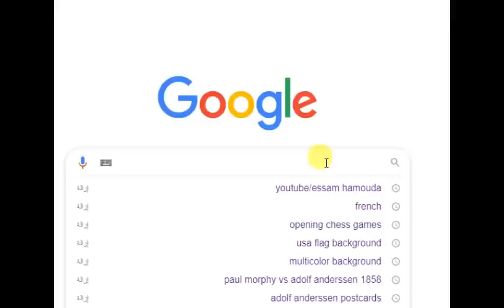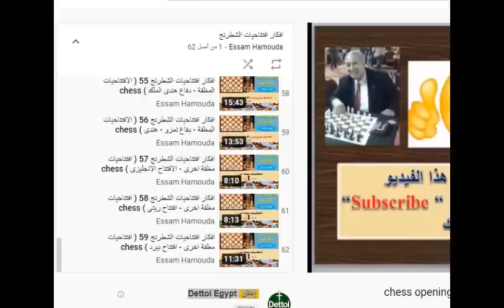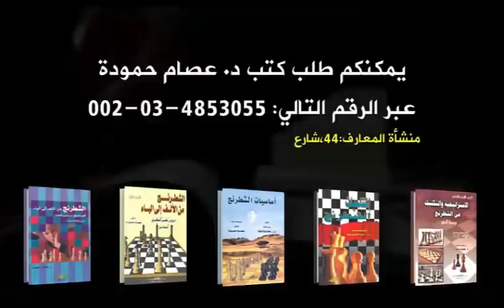روبنشتين و الرمال المتحركة !! (جامبيت الملك المرفوض – التقليدى 18)( ادوار لكل افتتاح ) 152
رابط الفيديو